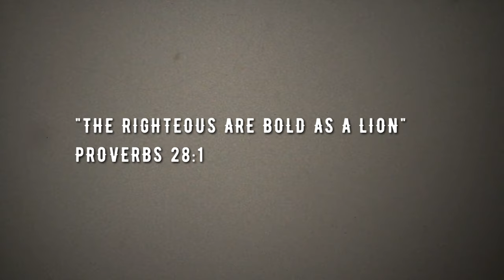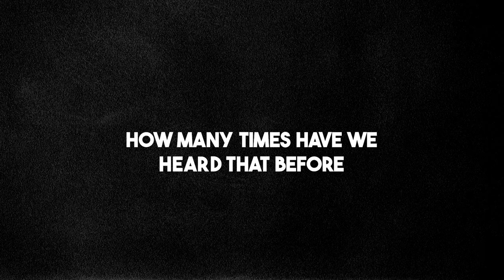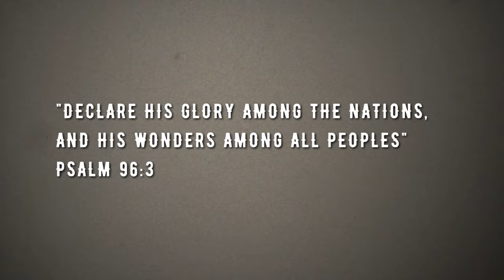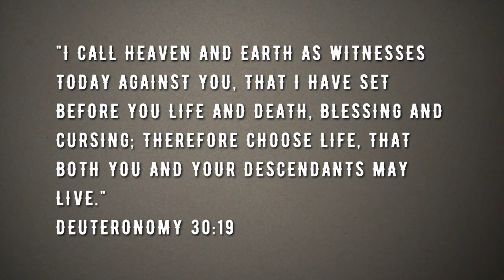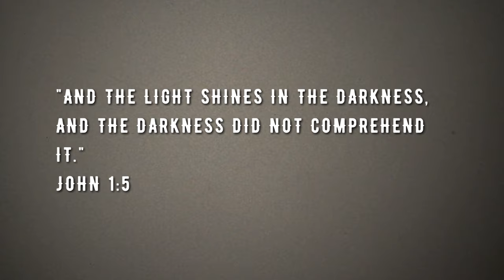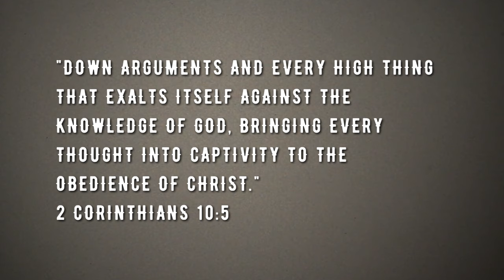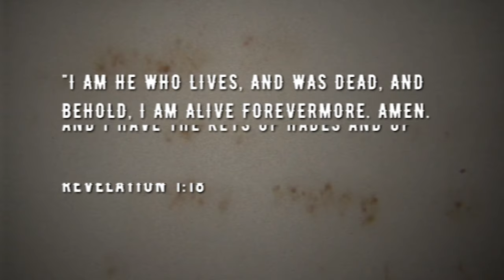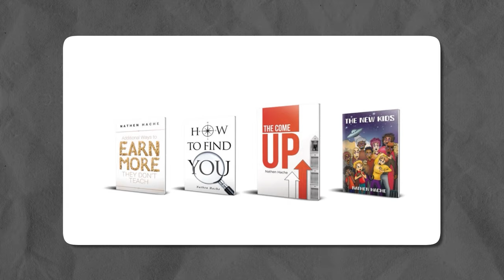Katt Williams UNLEASHES SHOCKWAVES! Hollywood's Truths & PROFOUND Spiritual Insights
Katt Williams Sparks Controvery! Hollywood's Truths & Spiritual Insights A Christian Reacts.

** Katt Williams Drops Truth BOMBS on Hollywood and Spirituality! **

Find out the SHOCKING secrets he exposed about the entertainment industry.
Get ready for POWERFUL spiritual insights that will challenge your thinking.
✝️ Discover how his words align with BIBLICAL truths.
This video is BREAKING the internet - don't miss it!

Equipment I Use To Make This Video:

Filming: iPhone